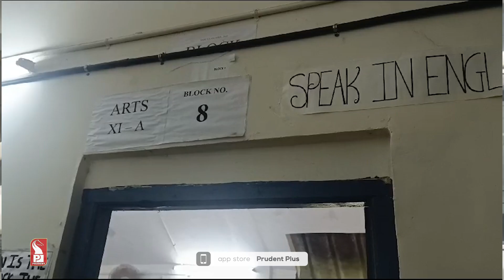PEPPER SPRAY PRANK GONE WRONG; 11 STUDENTS FALL ILL